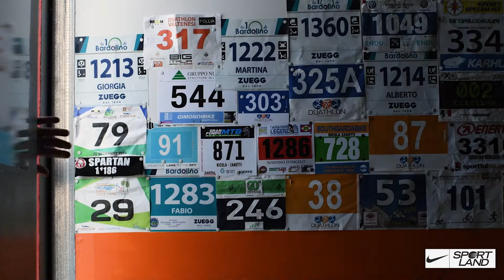Novità Nike Air Zoom Tempo Next% by Sportland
Nike supports BeSportland: scopri le nuovissime scarpe running Nike Air Zoom Tempo Next% con la collaborazione del nostro Evangelist Fabio Zubani.